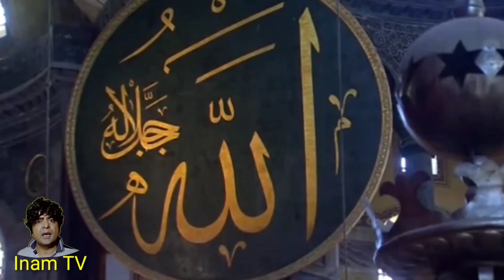Hagia Sophia Istambul History || Tayyab Erdugan Recites Tilawat e Quran In Aya Sophia Mosque